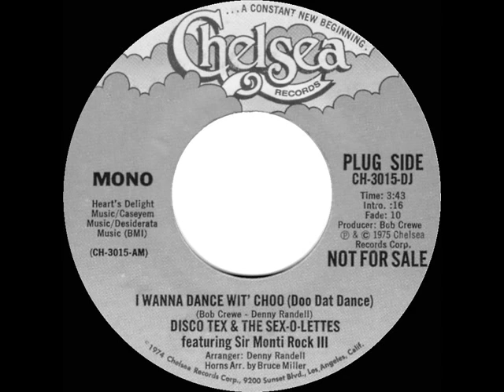1975 Disco Tex & The Sex-O-Lettes - I Wanna Dance Wit’ Choo (Doo Dat Dance) (mono radio promo 45)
This was the follow-up single release to their Top 10 hit “Get Dancin’” Producer Bob Crewe was joined by Kenny Nolan and Cindy Bullens as backup vocalists for lead “Disco Tex” Sir Monti Rock III (born Joseph Montanez, Jr.). Here’s a 5-minute version

Pop Chart Peaks: Billboard 23, Record World 30, Cash Box 34 - R&B Peak: 33 - UK Peak: 6 (BMRB, NME)

Transferred from mono promo 45 single Chelsea 3015 - I Wanna Dance Wit’ Choo (Doo Dat Dance) (Bob Crewe-Denny Randell) by Disco Tex & The Sex-O-Lettes, featuring Sir Monti Rock III, arranged by Denny Randell & Bruce Miller, produced by Bob Crewe